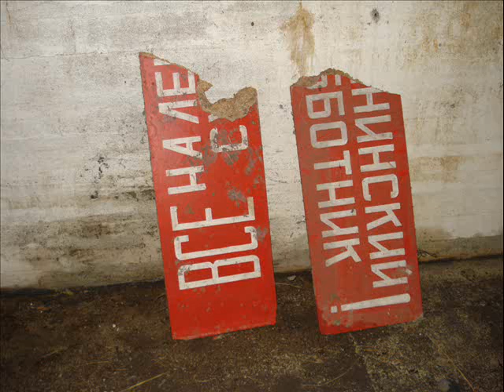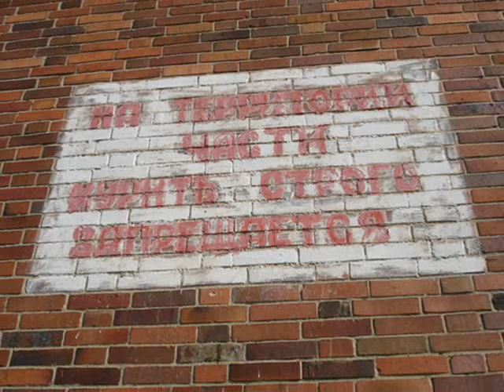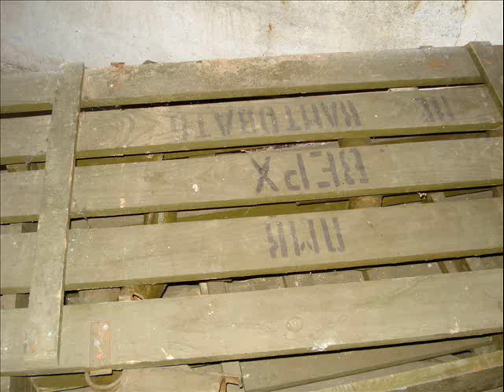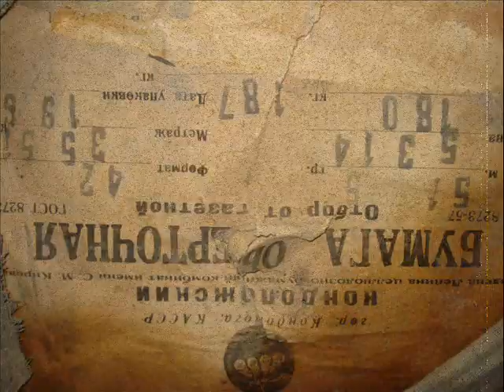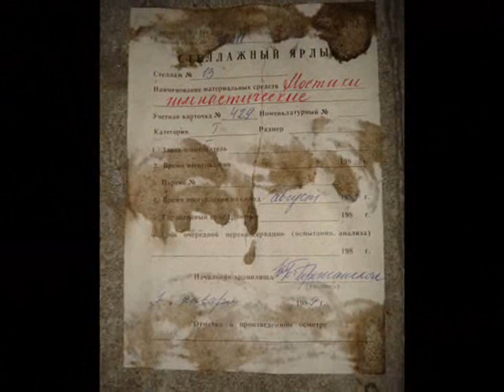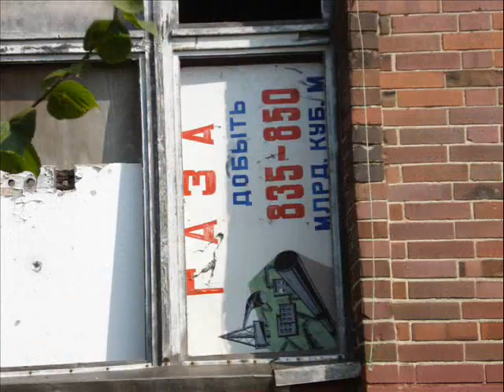Verlassene Orte Teil 7 - Heeresbekleidungsamt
Verlassene Orte Teil7
GSSD Kaserne Bernau
Von 1936 bis 1942 wurden die Gebäude von der Wehrmacht (Heeresbekleidungsamt) zur Textilproduktion genutzt. Ab 1945 erfolgte die Weiternutzung durch die russischen Streitkräfte als chemische Reinigung. In diesem Zeitraum gelangten große Mengen der Reinigungschemikalie Trichlorethen (TCE) in den Boden. Die GSSD verließen 1991 den Standort. Der Boden wird seit 2004 aufwendig saniert.
Zur Zeit leerstehend, verschlossen und bewacht.